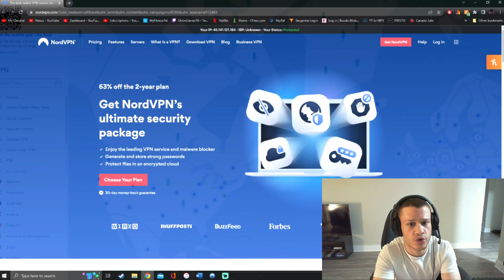"iSpyWithMyLittleEye" 100% (Demon) by Voxicat | Geometry Dash 2.11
[ Top supporters will appear in my video descriptions ]

Recording Software:
1) Dxtory
2) OBS Studio